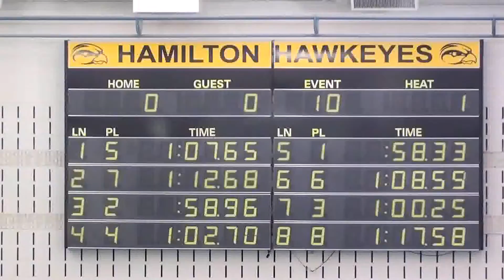GRCH at Hamilton 1-26-12 00032.wmv